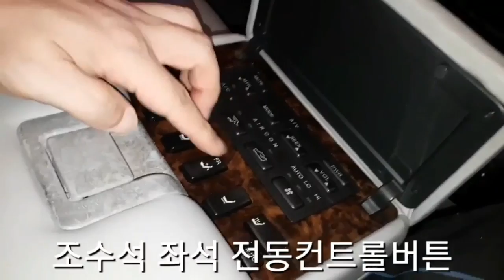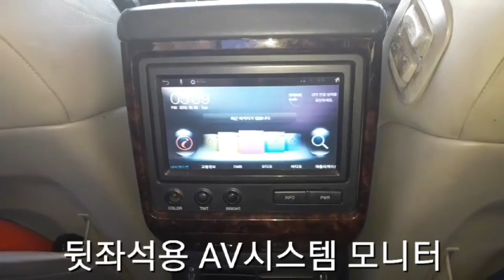에쿠스 JS 350 LZ/YJ 시승기 [ 대전 황장군의 '카스토리텔링(자동차리뷰)' 제5회 ] 대사우TV